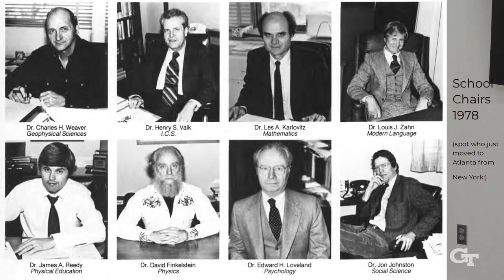David Ritz Finkelstein Fellowship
Bold Ideas in Physics: Celebrating David Ritz Finkelstein

A scholarship, preferably awarded to an outstanding  African-American student passionate about theoretical physics.

Scholarships are awarded from the fund established in honor of David Ritz Finkelstein (1929 – 2016), a professor in the School of Physics of Georgia Tech and a theoretical physicist who had pioneered many of the ideas that still today animate research on gravitational fields, quantum space-time, and quantum computation, and the first to establish that black holes could exist. Finkelstein was also a passionate educator and humanist. In 1964 he, accompanied by wife and three young children, moved to Tougaloo College, Mississippi, a center of civil rights activism in the segregated American south. Finkelstein’s involvement with the Tougaloo community went far beyond teaching physics. He also contributed to a radio-based security system for Tougaloo civil rights activists, and helped establish the Public Radio Organization, whose aim was to provide central Mississippi Blacks with unbiased news reporting.

David’s friends are grateful for any contribution to the Finkelstein Fellowship Endowment (55D450), no matter how small. Checks should be made payable to the Georgia Tech Foundation, and mailed to Georgia Tech Foundation, Inc.; 760 Spring Street, NW, Suite 400, Atlanta, GA 30308. and enter your gift amount, designate it for "David Ritz Finkelstein Fellowship in Physics" in the Special Purpose field.

BACKGROUND

Tougaloo College in the 1960s was known as a place of safety for civil rights workers. Students were trained on this campus for voter registration drives. Many of the events such as the Freedom Rides and sit-ins were planned here. Because Tougaloo College was a private institution administered by a board in New York, it was free from State control.

March 27, 1961    Tougaloo 9 attempted to integrate whites-only public library in Jackson
June 12, 1963       Assassination of Medgar Evers, faculty homes fire-bombings
June 1964             Freedom Summer begins

For decades, corporations in Mississippi made no contributions to the Tougaloo College.  Tougaloo College was, unlike any other college in the state, a unique movement-friendly institution. In 1962, the Mississippi State Sovereignty Commission provided files about the College to the [White] Citizens’ Council, to enlist their aid in investigating and shutting down the College. The FBI infiltrated Tougaloo’s student body, and J. Edgar Hoover added Tougaloo to his "enemies" list.

Though the Sovereignty Commission and other segregationists put enormous pressures on Tougaloo to terminate its involvement in the movement, ironically it was Brown University’s president, Barnaby Keeney, who was most successful in achieving this goal. Keeney, who later acknowledged that he was employed by the Central Intelligence Agency (CIA) and assisted the CIA in “setting up covert funding operations” while president of Brown, appears to have been pivotal in pressuring Tougaloo’s Board of Trustees to force President Beittel into early retirement.

"Joseph Jackson, Jr. and the Tougaloo Nine"

"Mississippi Project, Bob Moses at Tougaloo College, Jackson, Miss., 1963" (25 min)

PredragInsert.mp4